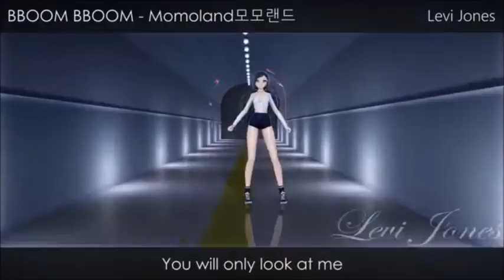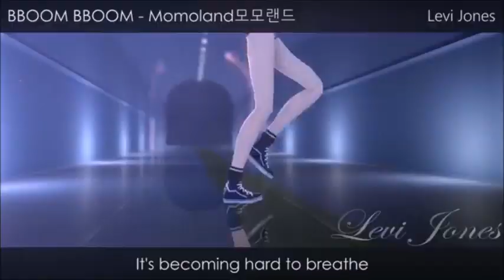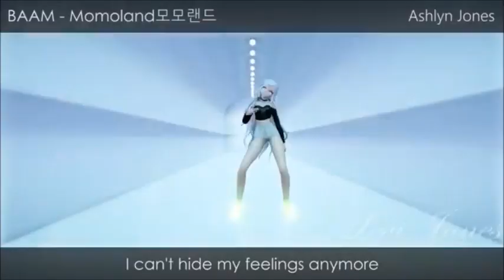Animash & Humans- Call to the wild 😺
Użyte Klipy (Clips Used):
- Cats
- MMD
- Kraina Lodu (Frozen)
- Król lew 2 (The lion king 2)
- Gorączka lodu (Frozen Fever)